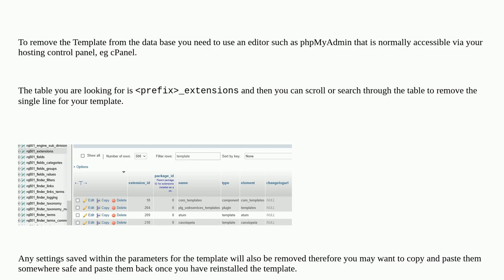Joomla: Reinstall template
Reinstall template

A special thanks goes out to the awesome community

  css joomla-4.x cassiopeia templates